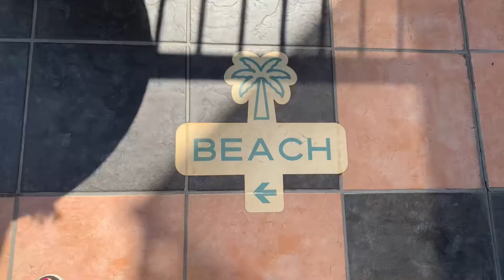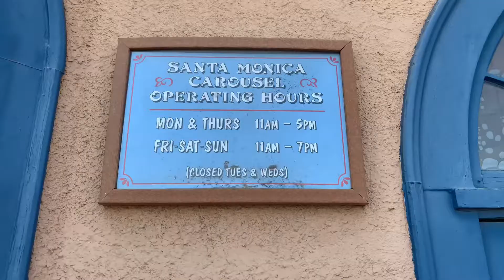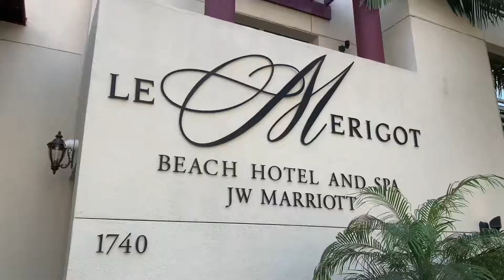Dog Friendly Hotel Review for the dogs, JW Marriott Santa Monica Le Merigot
We stayed at the jwmarriott santamonica and our dog gave her